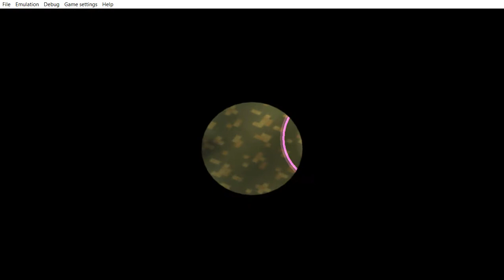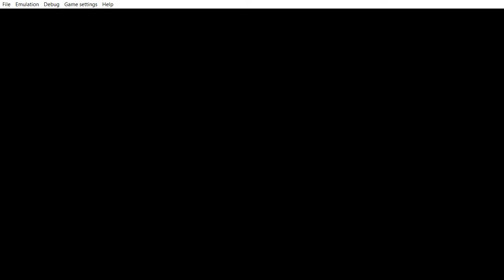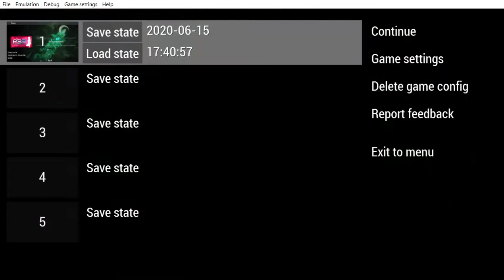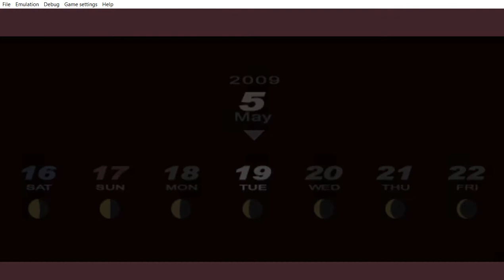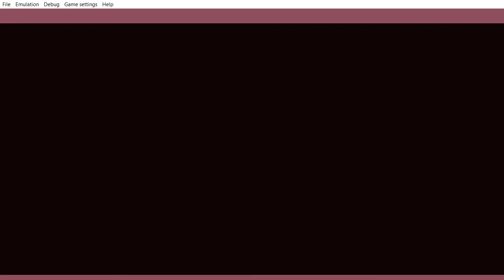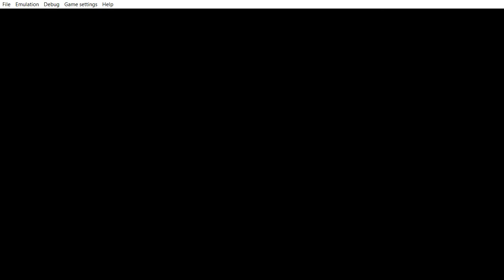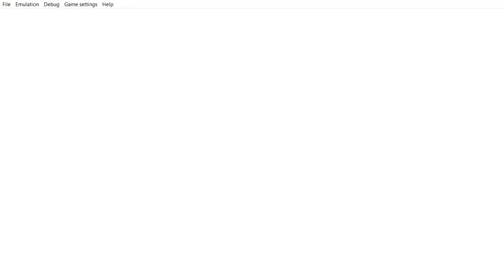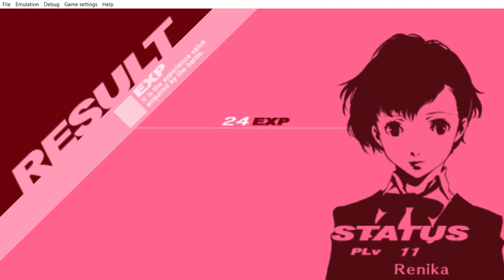P3P-Blind Playthrough-New Player*NO COMMENTARY* Part 6: I"VE BEEN WAITING FOR TH- Exams Time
I kid you not I was "studying" like a mad lad so that Renika San can get high score. Why am I learning more from the game then IRL XD? Off screen I did a little shopping wish is why I have so little yen.